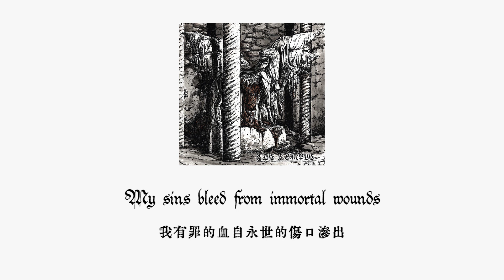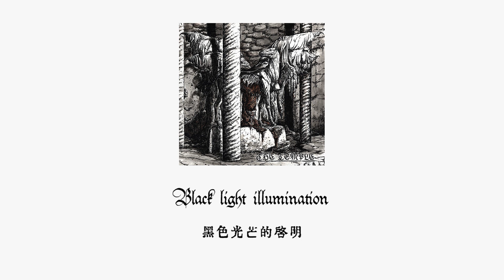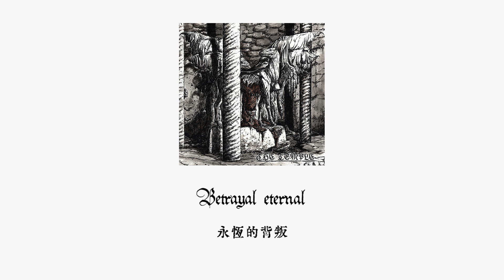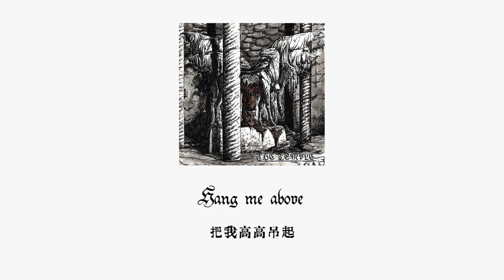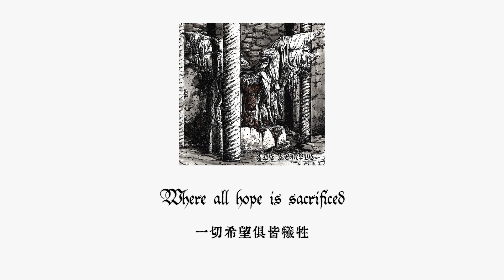THE TEMPLE - Martyr Of The Tyrant (中文翻譯 Chinese translation)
from the album "The Temple"

【若對歌詞有不同看法或認為翻譯不佳之處，歡迎留言討論】

This video is for art appreciation purpose only.
If the artist / record label wishes this video removed, please leave a message.